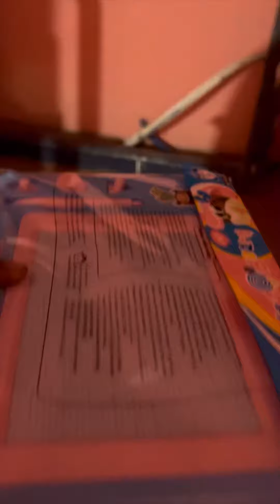Barbieku oru giftuu |barbie paapa's life